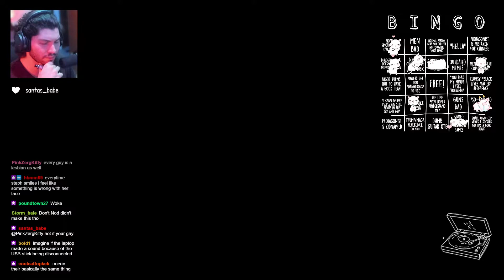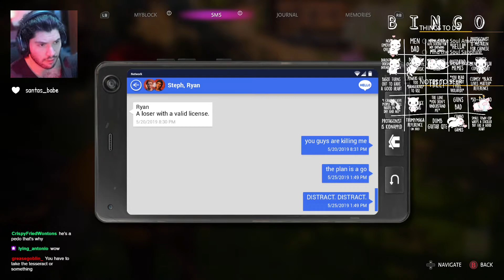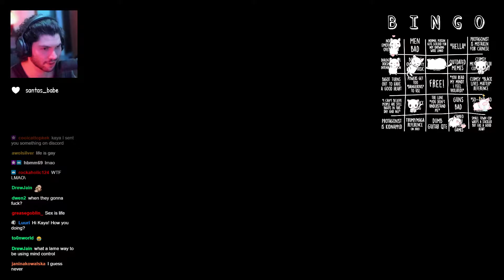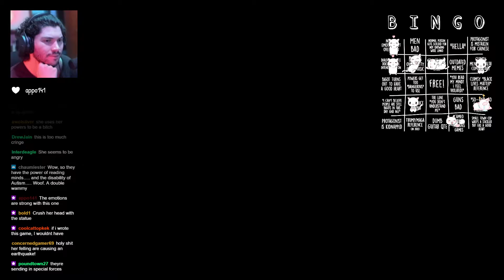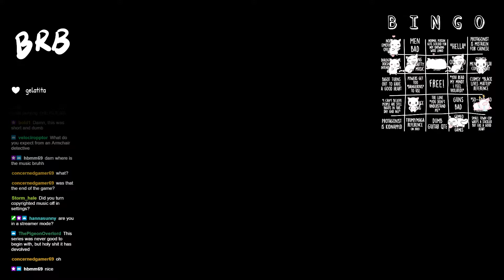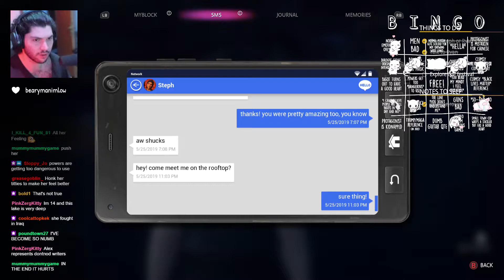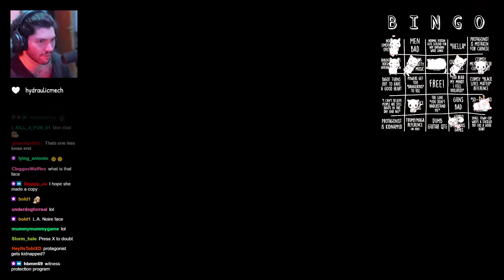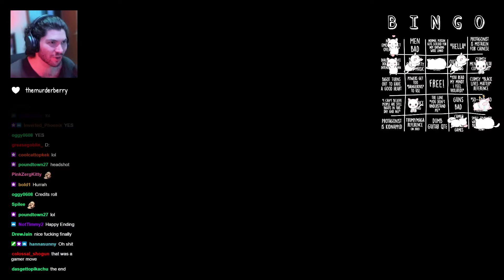Kaya Orsan - Life is Strange #3 - Episode 3 & 4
KayaOrsan - Life is Strange: True Colors